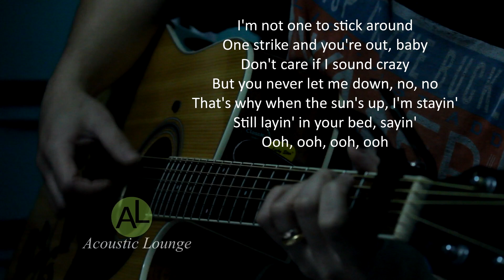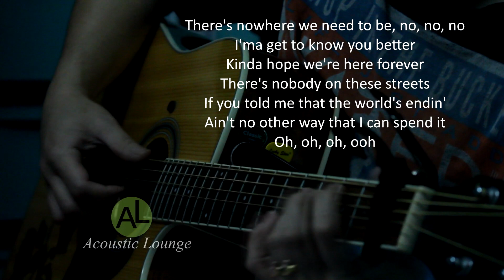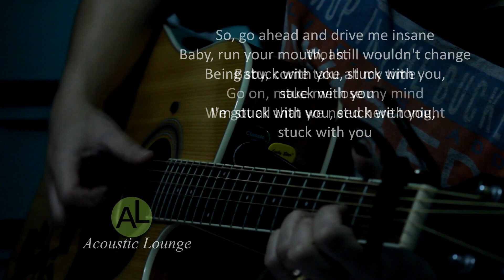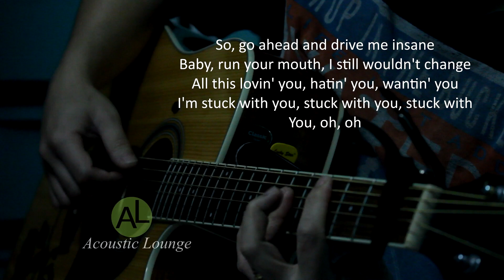Stuck with you - Acoustic karaoke